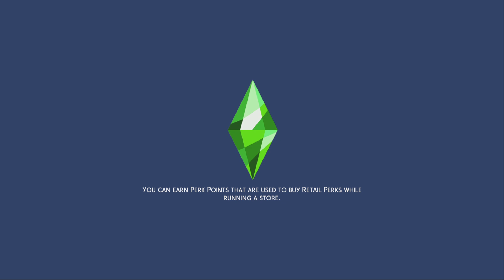The Sims 4_20240818030423